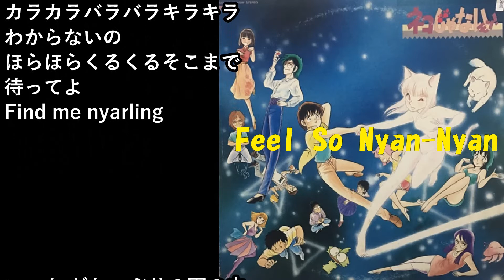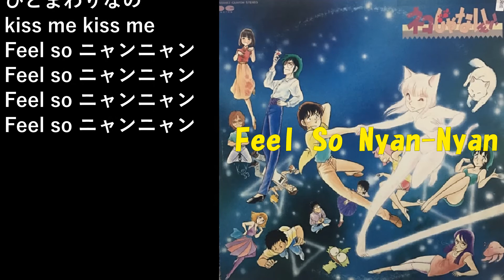ネコじゃないモン! ♪Feel So Nyan-Nyan(歌詞付き)／児島由美♪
ネコじゃないモン!　♪Feel So Nyan-Nyan歌詞付きです。

歌  ：児島由美
作詞：谷山浩子
作曲：谷山浩子

今日もかおだしたおひさまが
あたしの背中にはりついた
気をつけて抱きしめたら
やけどするかも
Fineday Fineday
Feel so ニャンニャン

月がかたむいて、屋根の上
あたし 窓のそばもの想い
あんまりみつめないで
なけてくるから
moon light moon light

おねがいもう少し
このままでいさせて
ひとひらの淡雪
消えてゆくまで

カラカラバラバラキラキラ
わからないの
ほらほらくるくるそこまで
待ってよ
Find me nyarling

いつか どしゃぶりの雨の中
傘もささないで歩きたい
こころがいつのまにか
とけていくかも
rainy rainy

おねがい もう少し
待っていてほしいの
素顔のくちびるが紅くなるまで

またもかおだしたおひさまが
あたしの目の中にひかってる
気分はいつもそうよ
ひとまわりなの
kiss me kiss me